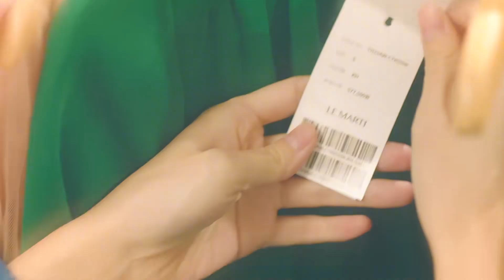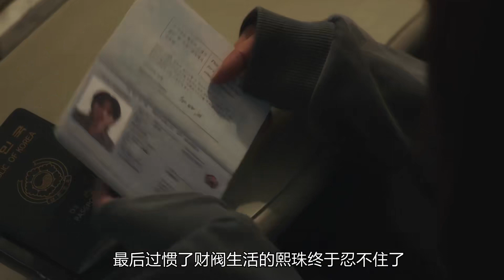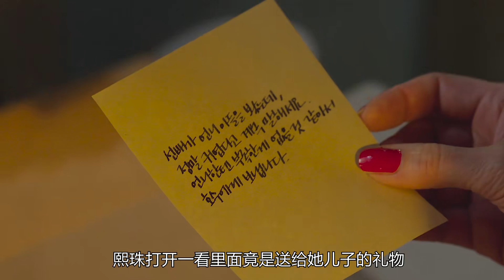閨蜜十年前搶走她的男友，十年后她化身老師怒打閨蜜的女兒